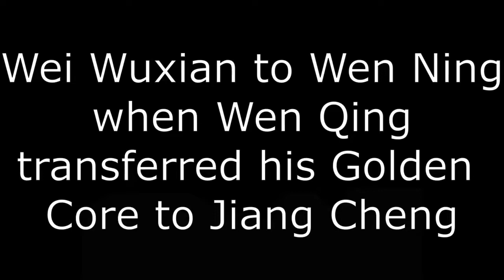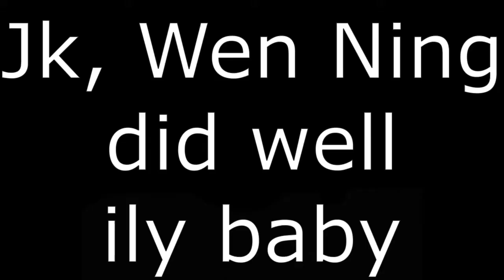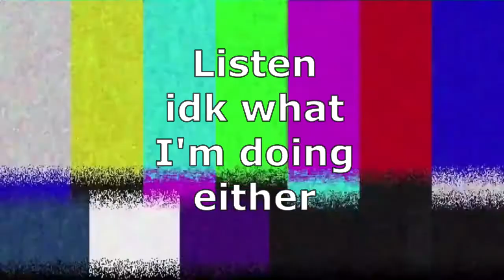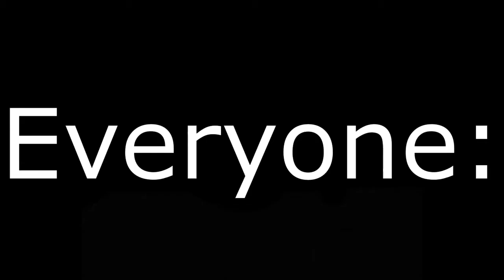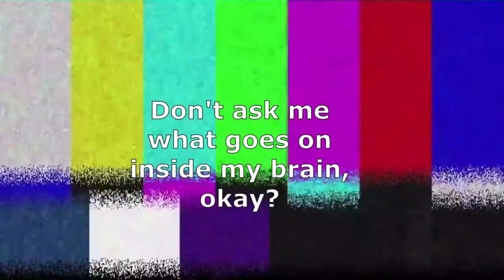The Untamed as Things BTS Say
The Untamed/CQL as Things BTS Say

Starring Wei Wuxian, Lan Zhan, Wen Ning & more!